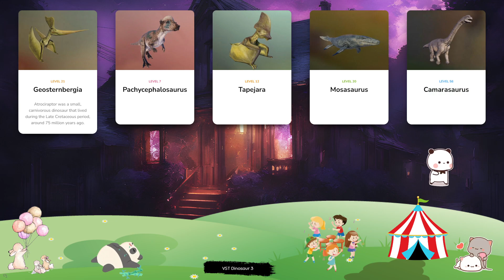Dinosaur & Card - Let's Play With Dinosaur! Geosternbergia, Pachycephalosaurus, Tapejara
At around 65 tonnes in weight and 19m in length, the titanosaurian sauropod Dreadnoughtus – which translates to ‘fears nothing’ - is one of the largest dinosaurs that has ever lived. Despite its vast size and intimidating name Dreadnoughtus is a herbivore, using its 11m long neck to reach leaves that other dinosaurs can’t get to, while also feeding on ground-level vegetation. Easily recognised thanks to its unusual, eel-like appearance, the aquatic reptile Nothosaurus first lived around 210-240 million years ago and can grow up to seven metres in length. This genus has paddle-like fins and webbed toes that allow it to swim at high speeds, while its sharp needle teeth and strong jaws make it an efficient hunter. Carcharodontosaurus is a carnivorous theropod dinosaur that existed during the Late-Cretaceous Period, around 95-100 million years ago. At around 15m in length, Carcharodontosaurus is one of the largest theropods, and gets its name – which translates to ‘jagged teeth lizard’ - from its teeth, which can grow up to eight inches. A relative of the fearsome apex predator Tyrannosaurus rex, Qianzhousaurus bears a resemblance to its more famous cousin, although it is significantly smaller (growing up to around eight tonnes and over 10m from head to tail) and has a distinctive elongated snout. Although its jaw is less powerful than larger Tyrannosaurids, its ability to run at speed makes Qianzhousaurus an efficient predator. Compsognathus is one of the smallest theropods ever to have existed, at under 1m in length and weighing little over 2kg – roughly the size of a chicken. Despite its small stature Compsognathus is a carnivore, using its speed and agility to hunt down lizards, insects and even other small dinosaurs. Compsognathus’ name translates to ‘pretty jaw’, a reference to its long, narrow snout.